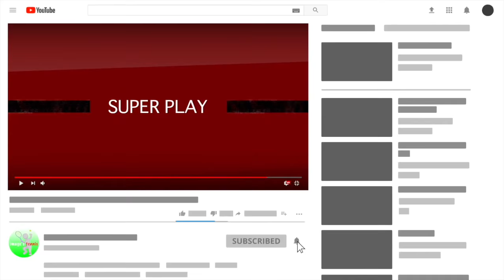【テニス】どんなボールにも追いつく…！？超絶ダッシュで決めるプレーがカッコよすぎる！！【神業】Super Dash Points Ever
【ご感想、ご要望をぜひコメント欄へ！！】

超絶スピードのダッシュでどんなボールにも追いつく…！？
まさに大逆転の衝撃プレーは必見！！

☆引用元
チャンネル名：The BTFGAME

●【テニス】【伝説】壮絶すぎる激闘…！錦織圭vsアンディ・マレー！US Open 2016！【神業】Kei Nishikori vs Andy Murray US Open 2016 QF

●【テニス】【伝説】一歩も下がらない…！？フェデラーの超高速ラリー！【神業】Roger Federer Super Fast Rally

●ノバク・ジョコビッチ vs ボルネオコレリッチ || 上海マスターズ

●【テニス】これぞドラゴンショット!! 伊藤竜馬のベストプレー!!【衝撃】The best points【Tatuma Ito】

●【テニス】ベテランに若手が挑む!! ズベレフのプレーにフェデラーとジョコも唖然…!?【衝撃】The best points of zverev【VS federer&djokovic】